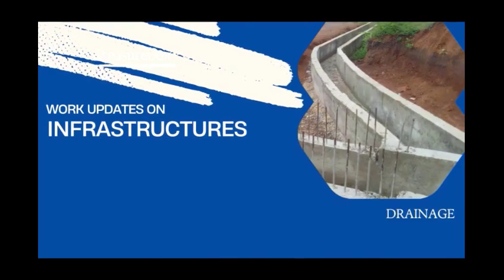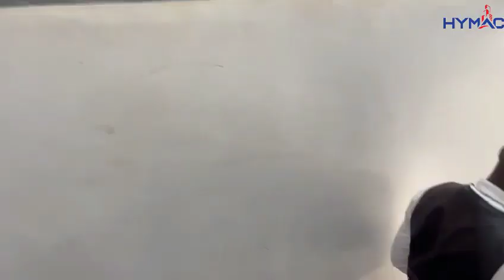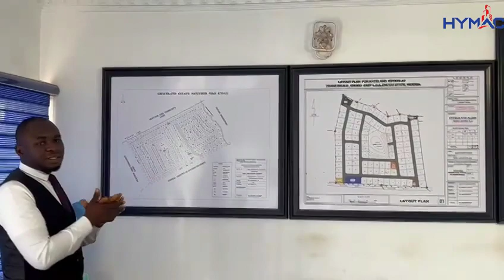Best Place to Buy Land/Property in Enugu this 2024 | Lands for sale in Enugu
A brief presentation of the best place to Buy lands in Enugu this 2024.